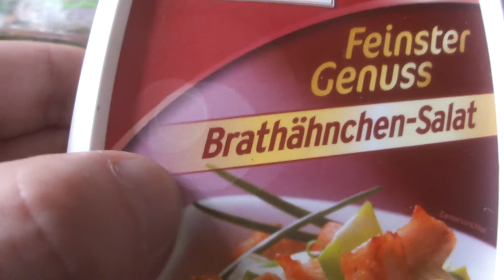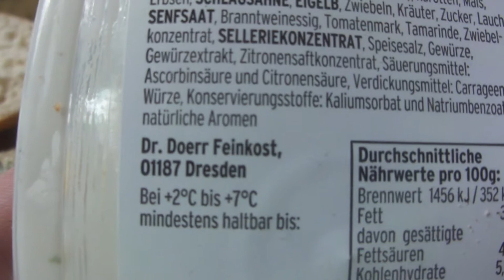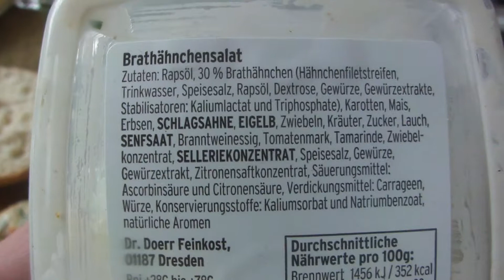Brathähnchensalat Super lecker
echt überraschend gut ,empfehlenswert!